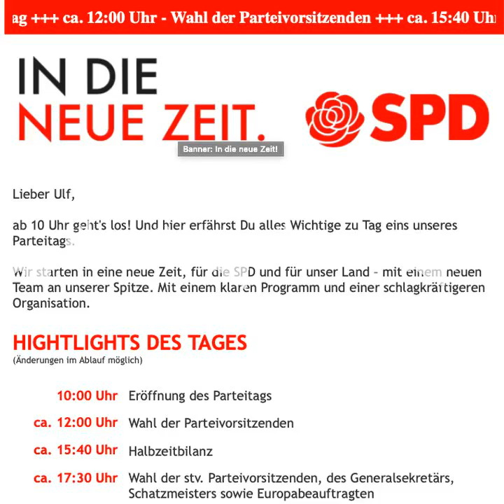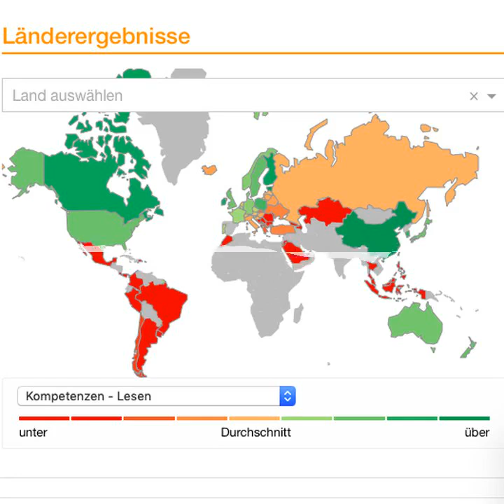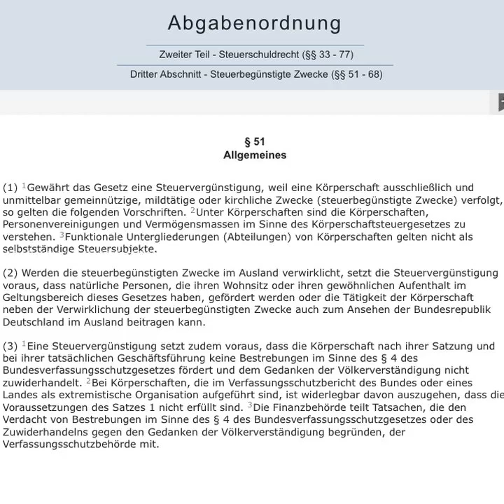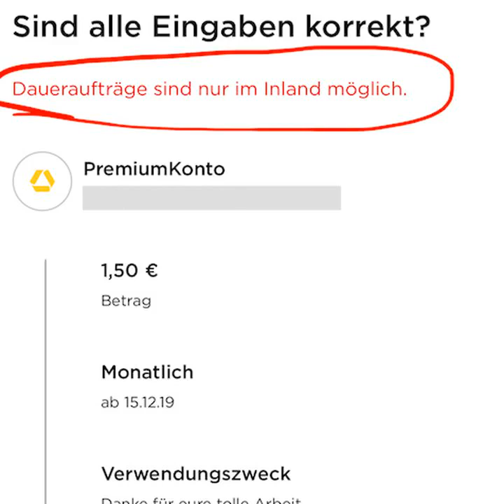LdN168 SPD-Bundesparteitag, Pisa-Test, Gemeinnützigkeit, Tiergarten-Mord, NATO-Gipfel, UBA-Stu...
Mit Neuigkeiten zu unserer IBAN-Recherche.

Chapters:
00:00:00 Begrüßung
00:06:04 SPD: Bundesparteitag will GroKo nicht beenden
00:13:07 Schulen: PISA-Test deckt Mängel des deutschen Bildungssystems auf
00:31:21 Zivilgesellschaft: Referatsleiter über Förderprogrammen wie "Demokratie leben"
00:35:34 Gemeinnützigkeit: Gerichte und Regierung bringen Vereine in die Defensive
00:58:54 Mord im Tiergarten: Deutschland weist russische Diplomaten aus
01:04:00 NATO-Gipfel: Wieder eine Familie?
01:15:01 UBA-Papier: Behörde empfiehlt radikale Maßnahmen für Klimaschutz
01:23:09 Klimaschutz: Unternehmen machen sich ihren eigenen CO2-Preis
01:28:51 IBAN-Recherche: Danke und was schief läuft
01:42:06 Verabschiedung